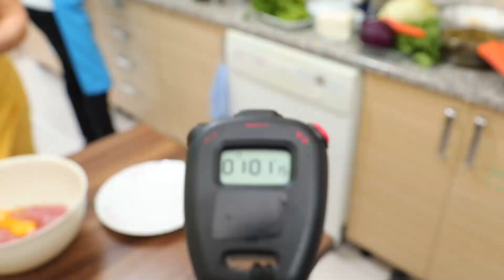Su Kesintisi Krizi! - En Hamarat Benim 110. Bölüm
Yarışmacıya su kesintisi şoku. SULAR KESİLDİ!

YAPIM: TALYA PRODÜKSİYON
YAPIMCI: DİLEK DAĞCIOĞLU - EBRU ERKAL KİP
YÖNETMEN: MEHMET ŞENGÜN
UYGULAYICI YAPIMCI: RAMAZAN SARI
TÜR: EĞLENCE-YARIŞMA